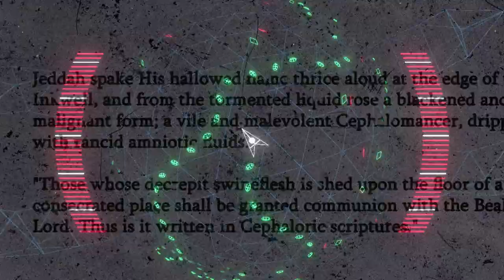TERROR SQUID Gameplay Trailer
Create your own bullet hell in this escalating symphony of destruction. How long can you survive?

Coming to PC, Mac and Nintendo Switch in 2020.